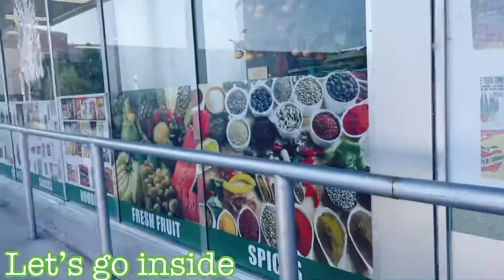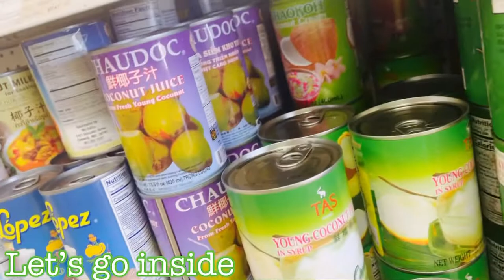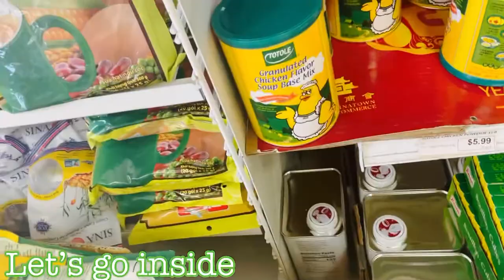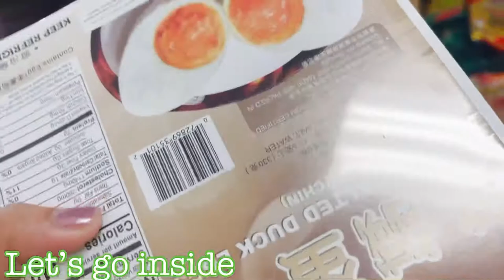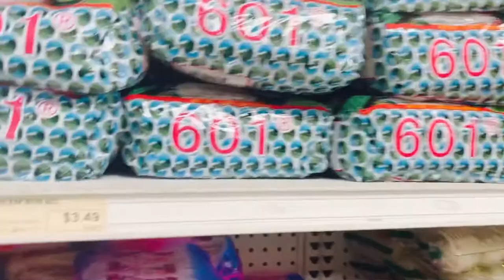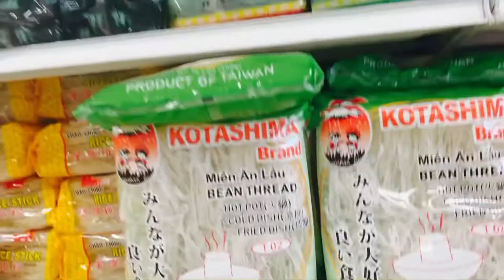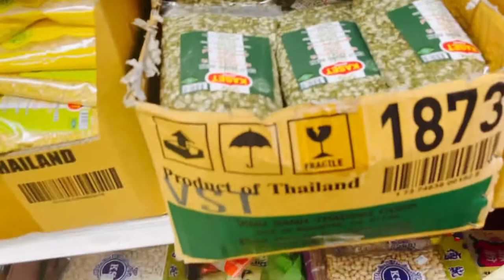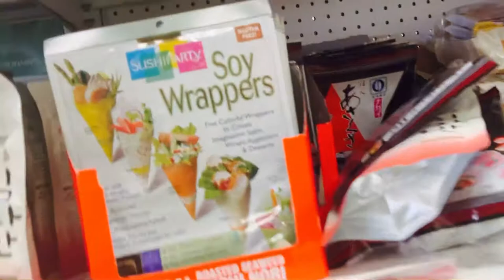Oriental Store in Davenport city